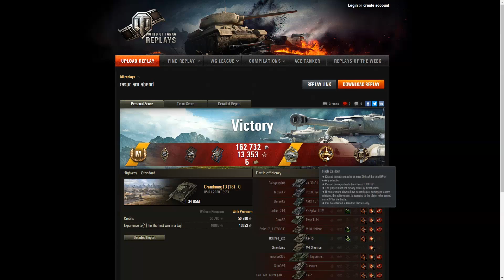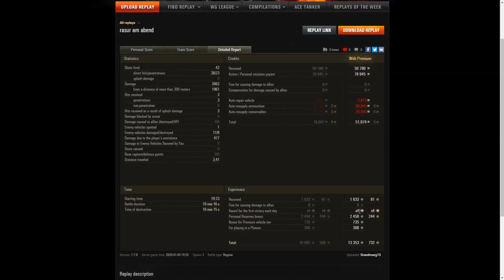World of Tanks Gast-Replay 0415 (deutsch) T-34-85M, Intimrasur am Abend !!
World of Tanks, Panzerass, T-34-85M, Tier 6, Premium, Medium Russland..

Eingesendet von Grandmarg13.

Der Titel ?? Schaut Euch bitte die Namen von 2 Spielern im Gegnerteam an, eigentlich undenkbar so etwas.

oder auf unserem Discord per PN

RAM: 16 GB DDR4

Grafik: NVIDIA Geforce GTX1060 6GB

Streamdeck von Elgato

WaidmannsHeil62:        €100.00

Detlev Seiler:                   €50.00

Bley12:                             €40.00

Saarkoholik:                    €30.00

pomPhoenix                   €25.00

Der_Duesseldorfer73:   €10.00

GolddiggerVII:                €10.00

Firlefanzs:                       €10.00

Sven Kaiser:                   €10.00

Lieblingsmensch:          € 5.00

Alexus:                            € 1.00